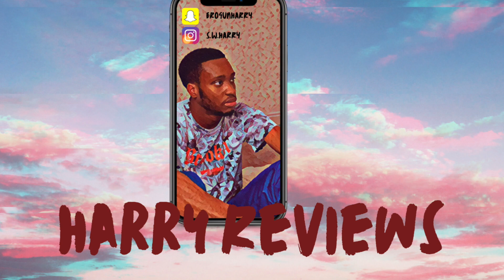KT - Kf Pack (REACTION)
Schedule: Monday, Thursday, and Sunday